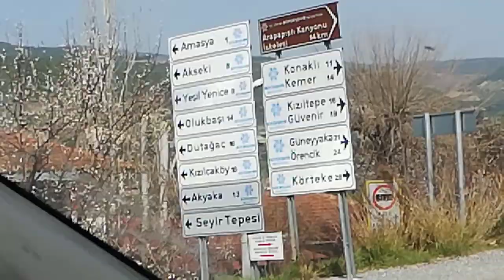Arduino RC Tekne yapımı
Bugün sizlerle uzaktan kumandalı tekne yapıyoruz.
Bu teknemiz eski drone  ve şarjlı süpürge motoru ile tasarlıyor ve havanın itiş gücünü kullanıyoruz. Teknemizi ilerletmek için şarjlı süpürge motoru takılı olan küçük gövdeli şasemiz gayet atik ve manevra yeteneği güzel bir tekne olurken, drone pervaneleri ile hareketi sağlanan büyük gövdeli teknemiz biraz daha yavaş, manevra yeteneği aynı olan bir tekne ortaya çıkardık. Her iki cihazda da arduino uno, Arduino nano ve motor (L928N, BTS7960) sürücüye ayrı bir güç kaynağı bağlamanızı öneririz Umarım projeyi  beğenirsiniz. Projemize eğer siz takipçilerimiz tarafından ilgi çok olursa başka bir tekne projesi ile karşınıza çıkmayı planlıyoruz ve daha detaylı bir içerik üretmek istiyoruz.
Peki bu video da neler var.
Arduino Nano
Arduino Uno,
NRF24L01 Modülü
Drone Kumanda Modülü
Motor Sürücü (l298N, BTS7960)
ve sizlere eğlenceli proje

Öneri ve görüşlerinizi mutlaka bekliyorum
Umarım Beğenmişsinizdir.

Destek İçin...!